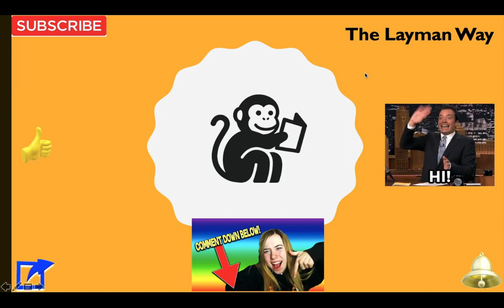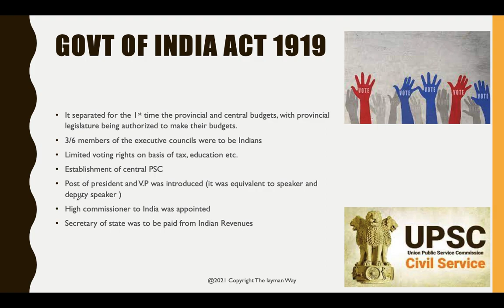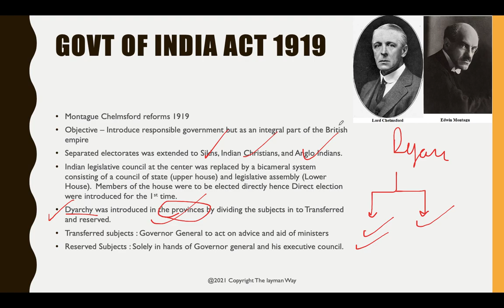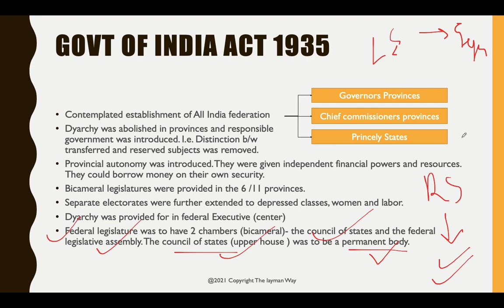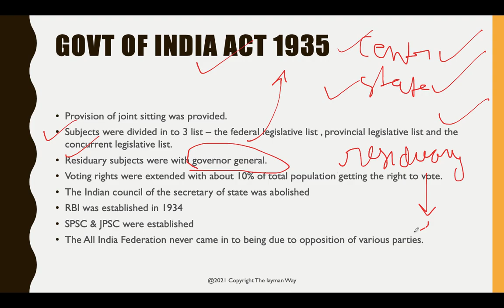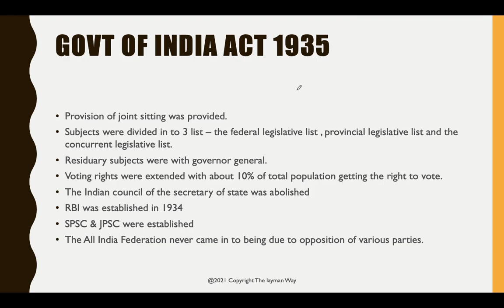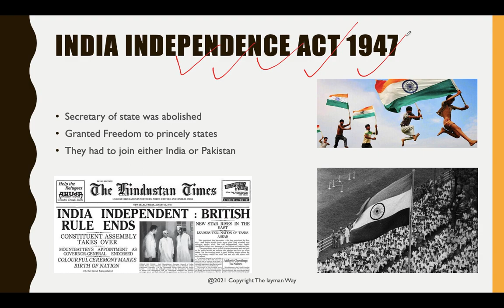L3: British Acts and Policies 1919-1947 |UPSC|IAS|IPS| ACE It!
Summary :  In this lecture we discuss the British acts and policies from
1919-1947. The acts are very important for UPSC prelims as almost every year one question is asked from it. Time stamps are below :

Montague Chelmsford Reforms 1919: 00:50
Govt. Of India Act 1935 : 06:40
India Independence Act 1947: 12:00

Join our telegram channel for free UPSC material and instant updates